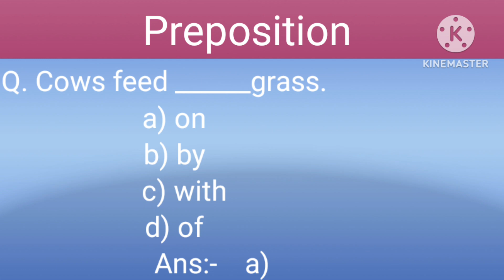Preposition objective question practice set ll Preposition excercise ll English Grammar